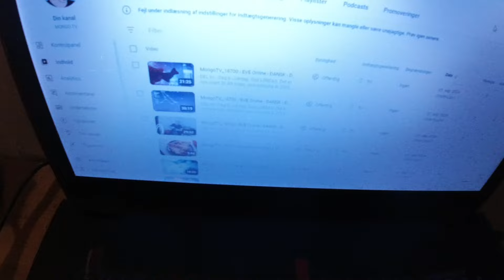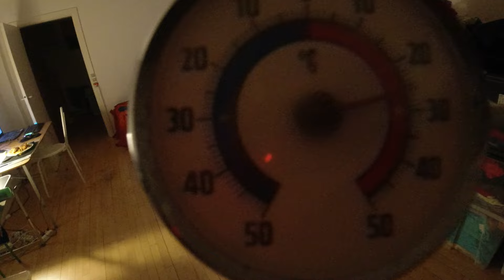MongoTV_15818 - Min Aftensmad - Del 1 - 2 Slagter FISKEFILE Med KARRY RIS og SOJA SOVS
DEL 1 - God LØRDAG AFTEN. Sikke en varm og meget flot dag, som en varm sommer dag. Men det er jo den 1.Oktober, om kun 10 dage ?? Så der var 30-31 C grader varmt igen, i min stue, og der er stadig meget varmt nu, som 26-27 C grader. Men der er nok dejligt køligt udenfor nu ? Men jeg spiller EVE Online nu, og har kke tid til nu, at sidde alene i mørke på min altan. Klokken den er snart 21.30, og 22. Jeg vil spise de her 2 fiskefile med karry ris, og upload en mere video. Så vil jeg spille EVE Online igen, en 1 1/2 times tid, og så stoppe, og upload det EVE video, og lukke computer, og komme i seng. Så kan jeg måske lige nå, at se lidt gammel Star Trek "Enterprice", og lidt internationale nyheder på X-Twitter ?